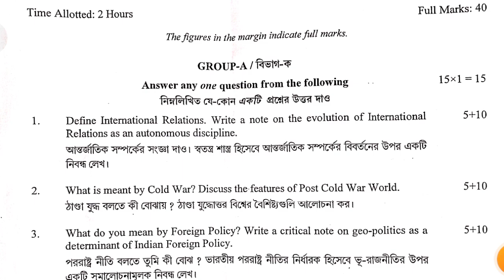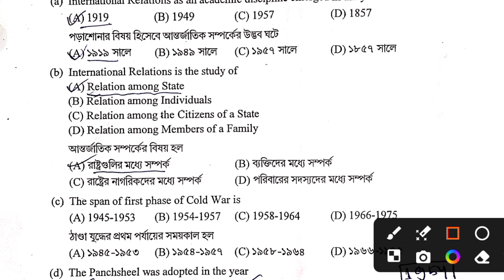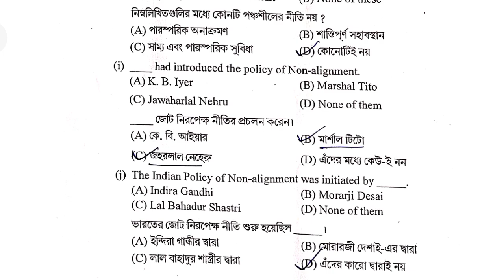cbpbu BA 4th sem DSC Political Science Question paper solved 2024